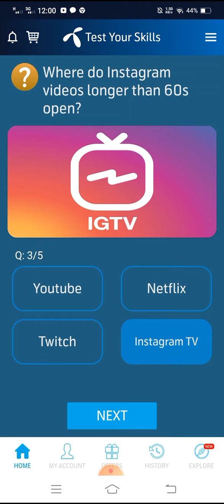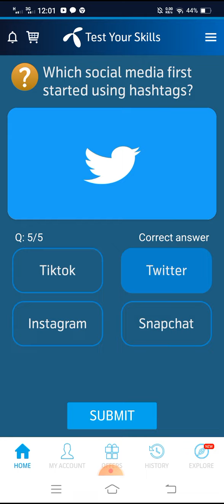My Telenor TODAY Questions | Aaj ka Sawal My Telenor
24  july2021mytelenor

24 July 2021
my telenor quiz
24 July 2021 telenor questions

24 July 2021 MY TELENOR ANSWERS

24  july 2021 test your skills

24 July 2021 telenor questions today

  24  july 2021

24 JULY MY TELENOR APP QUESTIONS

TELENOR QUESTIONS

24 july Telenor
questions

24 July ke sawal
Telenor Quiz

Telenor Questions Today Aaj Ka Sawal My Telenor

24 July 2021my telenor
Quiz

aaj ka sawal my telenor telenor app answers telenor app k jawab

24July my telenor app q24estions

aaj ke questions 24

july 2021

24 July my telenor app questions telenor app,
telenor question
my telenor
telenor Questions
telenor answer
telenor Answers
my telenor
aj ke sawalon ke jawab

today 23 ہرjuly questions

today 24 july answers

24 July 2021 telenor quiz

24 July telenor quiz

My telenor

24July 2021